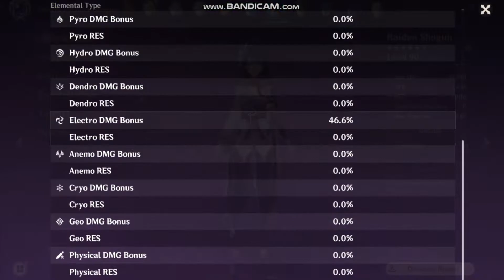Xiao C1 Geo Comp & Eula Raiden C0 Cryo Comp Destroys 2.4 Spiral Abyss 9 Stars | Genshin Impact 2.4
2.4 Xiao Rerun Celebration

Timestamps
00:00 Team Building
00:16 12-1 Chamber 1
01:30 12-1 Chamber 2
03:30 12-2 Chamber 1
04:37 12-2 Chamber 2
06:40 12-3 Chamber 1
07:40 12-3 Chamber 2
09:38 Builds